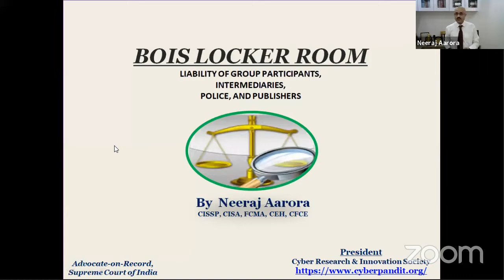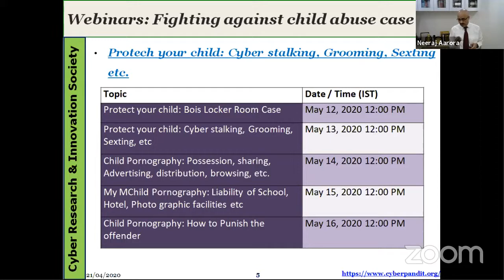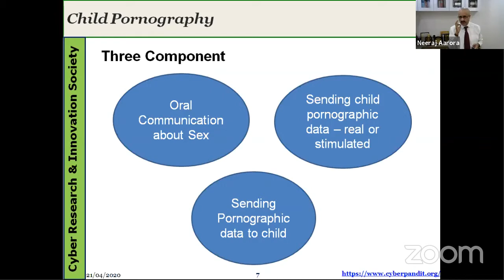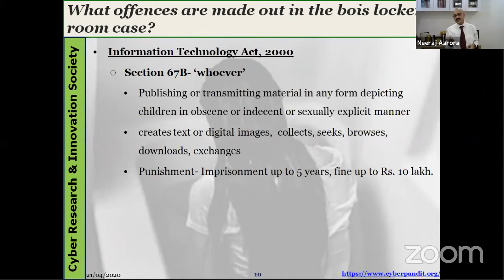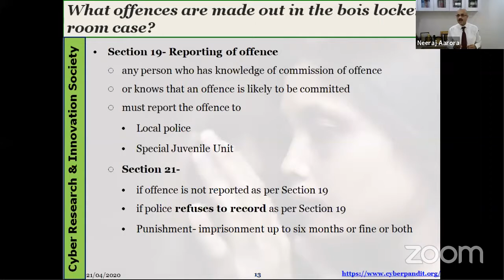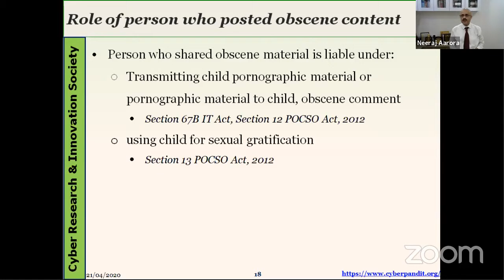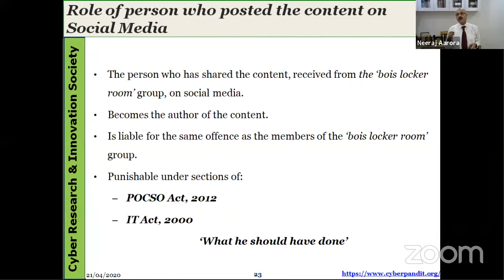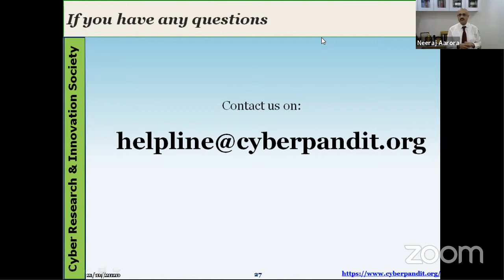Protect your child: Bois Locker Room Case